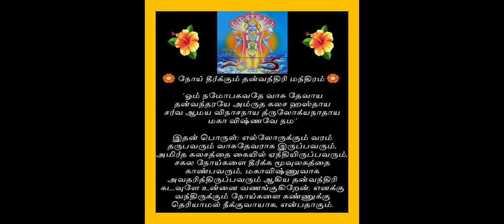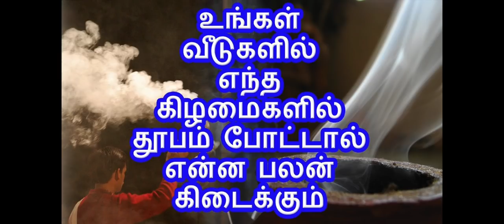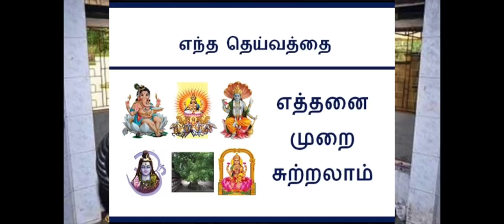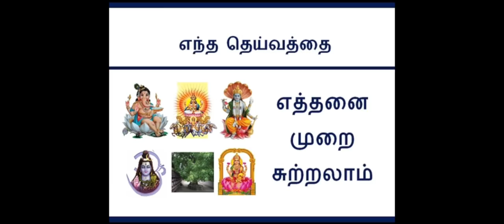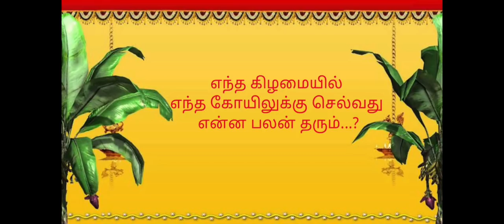எந்த தெய்வத்தை எத்தனை முறை சுற்றலாம் ? மந்திரம் செய்யும் முறை ஜெபித்தால் எவ்வளவு பலன்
எந்த தெய்வத்தை எத்தனை முறை சுற்றலாம் ?

கோவிலில் பிரகாரத்தை சுற்றி வருவதால் முற்பிறவியில் செய்த பாவம் நீங்கும்.சிவன் கோயிலை எத்தனை முறை சுற்றி வந்தால் நன்மை கிடைக்கும்
சிவன் கோயிலில் மூன்று, ஐந்து, எழு , ஒன்பது முறை சுற்ற வேண்டும்.
எந்த இடத்தில் மந்திரங்கள் ஜெபித்தால் எவ்வளவு பலன்
எந்த கிழமைகளில் தூபம் போட்டால் என்ன பலன் கிடைக்கும்?